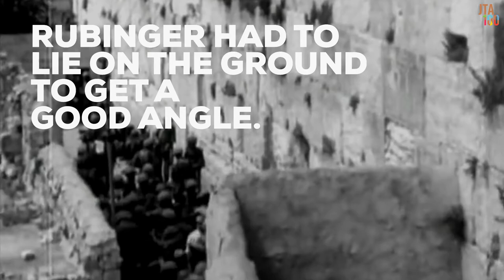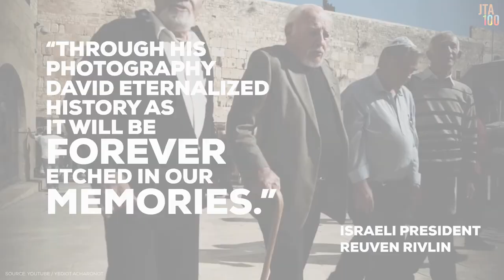The Six-Day War's Most Iconic Photo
The story behind the famous photo of three paratroopers in front of the Western Wall (Kotel) taken by David Rubinger on June 7, 1967. It's been called "the defining image of the Six-Day War."